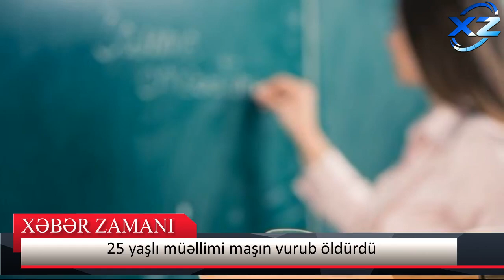Gənc müəllimi maşın vurub öldürdu